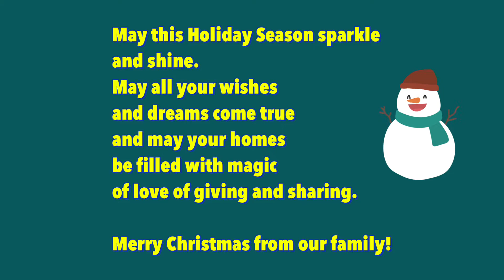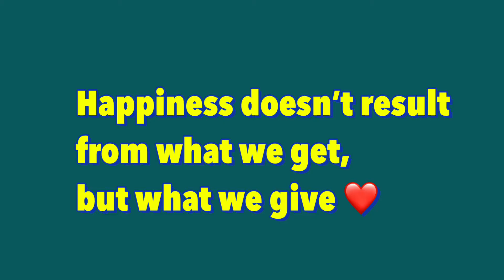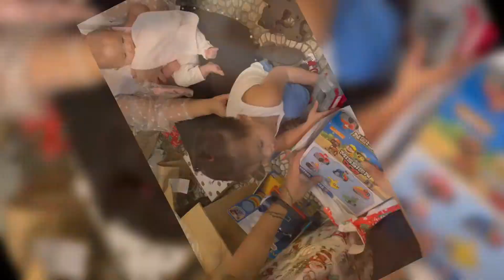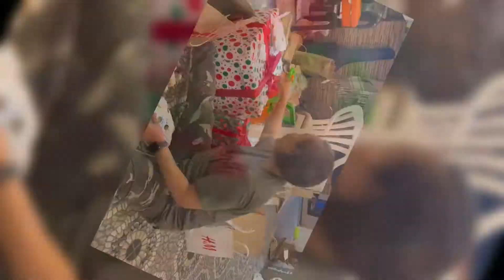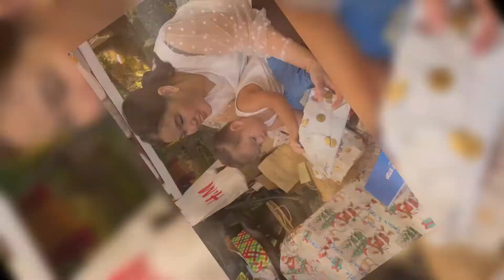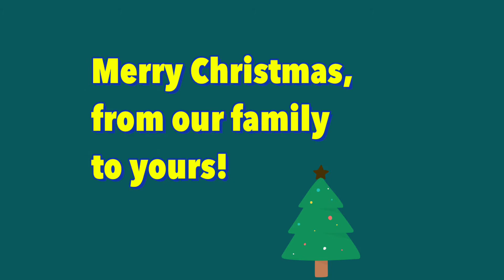Celebrating Christmas with our Family I Salute to All Frontliners I Christmas 2020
In celebration of this year's Holiday Season, our family decided to give thanks to all our frontliners. We also would like to thank the Almighty One for keeping our family safe and health